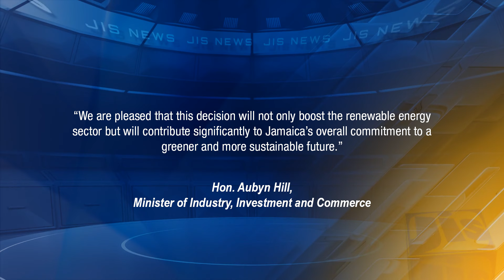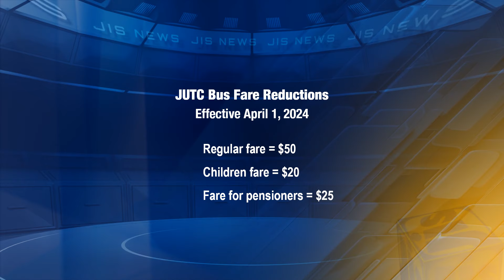JIS News - 05.02.2024